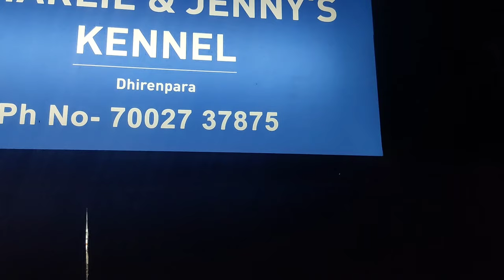dog market in guwahati | মাত্ৰ 2500 টকাত পাব | pet market guwahati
mb.7002737875

pets market in guwahati

dog shop in guwahati

golden retriver

pug

beagle

culture spitz

labrador

sitzu

dog market in nagaland

dog market in arunachal pradesh

dog market shillong

dog market in meghalaya

dog firm

dog market in assam